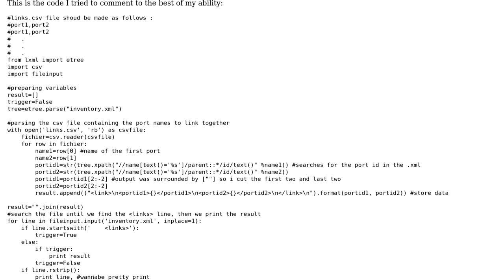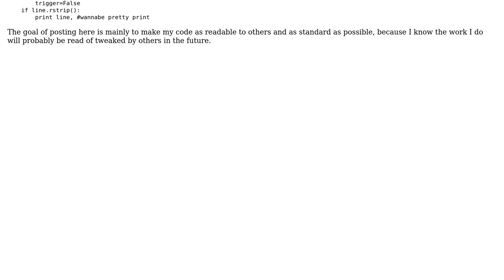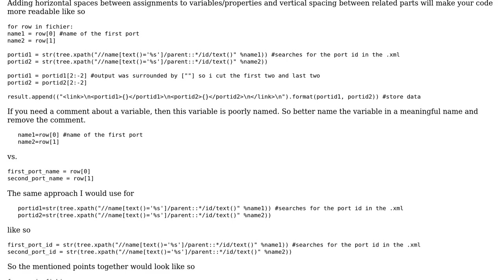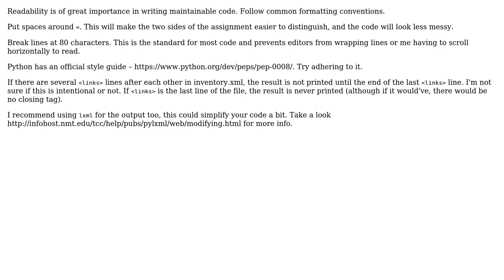Code Review: Parse and write data from/to a xml file (2 Solutions!!)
Code Review: Parse and write data from/to a xml file

With thanks & praise to God, and with thanks to the many people who have made this project possible! | Content (except music & images) licensed under CC BY-SA | Music | Images & others | With thanks to user RedPanda user Jamal user jacwah user Heslacher and the Stack Exchange Network Trademarks are property of their respective owners. You are responsible for your own actions.